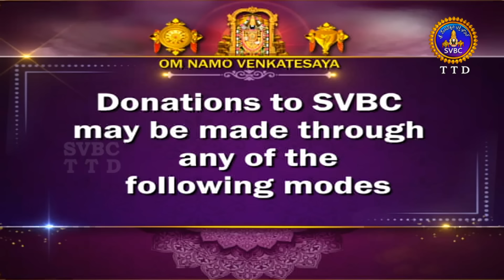శ్రీమద్భాగవతం | Srimad Bhagavatham | Kuppa Viswanadha Sarma | Tirumala | 22-09-2024 | SVBC TTD